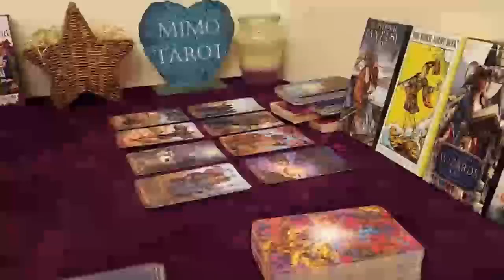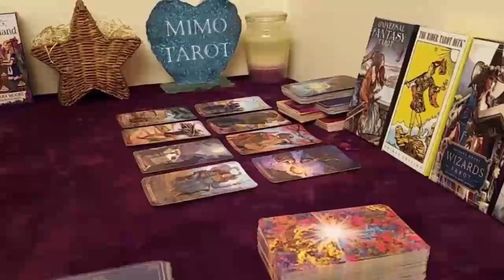PISCES TAROT LOVE READING, THEY'RE SO SOORRY ABOUT HOW THEY TREATED YOU